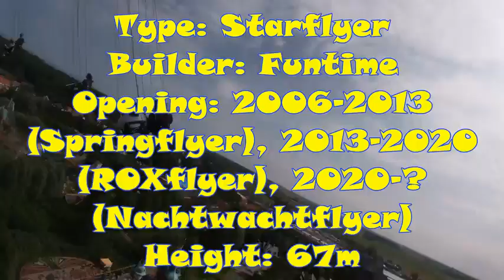Top 10 Attractions Plopsaland De Panne 2021 4K